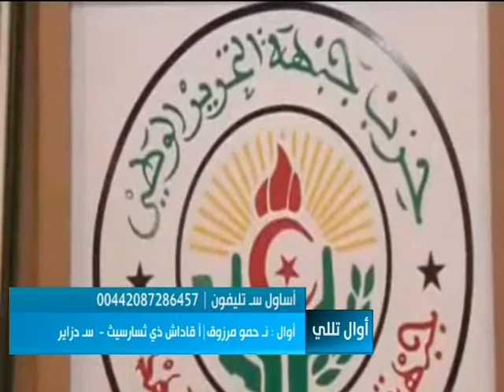sada 24 06 14